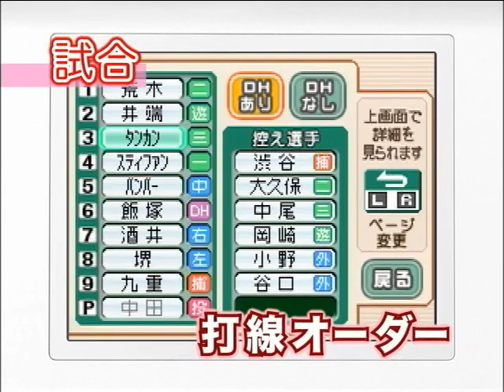Sega Press SP 7 - 2008 July (Japan) 9